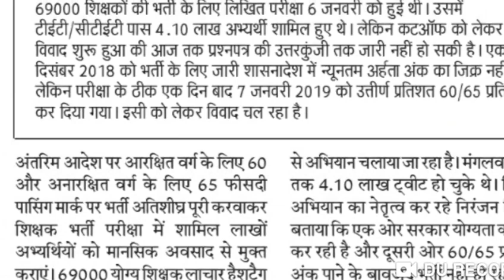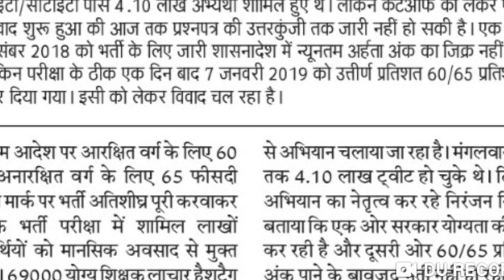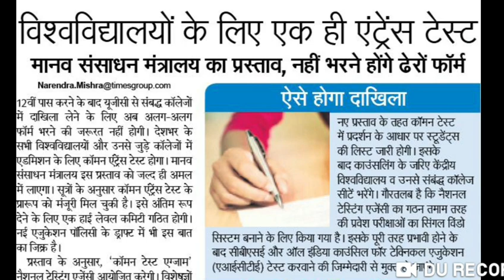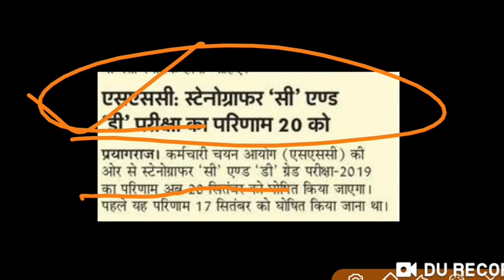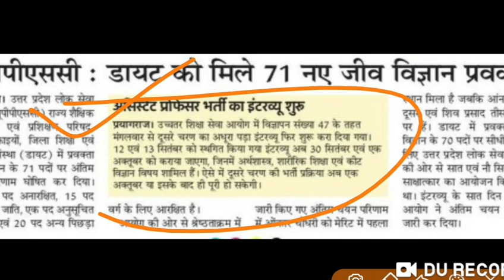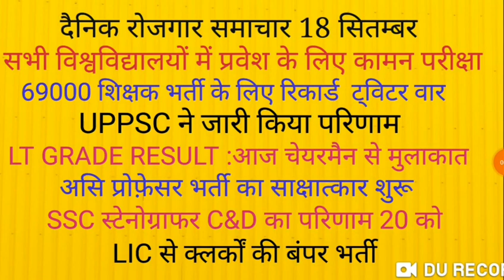LT GRADE RESULT सूचना: 69000 TEACHER RECRUITMENT: SSC NEWS : UPPSC NEWS